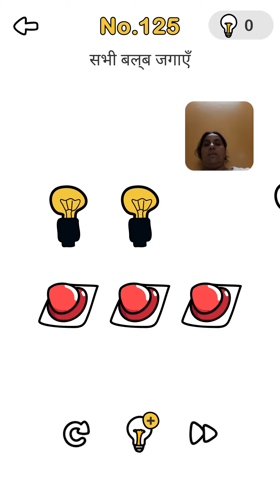ब्रेन आउट लेवल हिन्दी 125